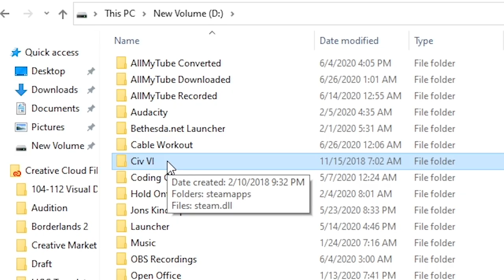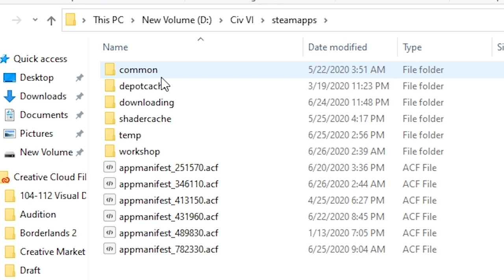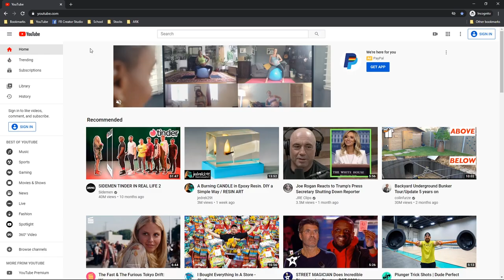ARK | How to Remove Structure Pick Up Timer (PC/Steam)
In this tutorial, I'll show you how to flat-out remove the structure pick up timer. Before, many of us relied on Structures Plus (S+) to allow us the freedom of picking up structures at any point after setting it down. Unfortunately, this function was removed from S+... I'll show you how to make it so you can pick up any structure at anytime by making a change to your gameusersettings.ini file.

File path to ini files:
C:\Steam\steamapps\common\ARK\ShooterGame\Saved\Config\WindowsNoEditor

Game info:
- Platforms: Linux, Windows, macOS, PS4, Xbox One, Android, iOS, Nintendo Switch
- Initial Release: August 27, 2017
- Genres: Action, Adventure, Survival, RPG
- Modes: Single + Multiplayer
- Engine: Unreal Engine 4
| Developer: Studio Wildcard
| Publisher: Studio Wildcard
| Directors: Jesse Rapczak, Jeremy Stieglitz
| Producers: Navin Supphapholsiri, Dave Loyd
| Designer: Kayd Hendricks
| Programmer: Graham Stewart
| Composer: Gareth Coker

ARK: Survival Evolved (Minimum Specs)
CPU: Intel Core i5-2400/AMD FX-8320 or better
CPU SPEED: Info
RAM: 8 GB
OS: Windows 7/8.1/10 (64-bit versions)
VIDEO CARD: NVIDIA GTX 670 2GB/AMD Radeon HD 7870 2GB or better
PIXEL SHADER: 5.0
VERTEX SHADER: 5.0
FREE DISK SPACE: 60 GB
DEDICATED VIDEO RAM: 2048 MB

Havoc's System
OS: Windows 10 Home (64-bit Edition)
MOTHERBOARD: ASRock X370 Killer
POWERSUPPLY: 600 Watts - EVGA 600 80 PLUS Power Supply
GRAPHICS CARD: GeForce GTX 1060 SC
RAM: 40GB DDR4, Corsair Vengeance
CPU: AMD Ryzen 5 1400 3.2GHz [3.4GHz Turbo] Quad-Core 8MB L3 Cache 65W Processor
HARD DRIVE: 1TB SSD